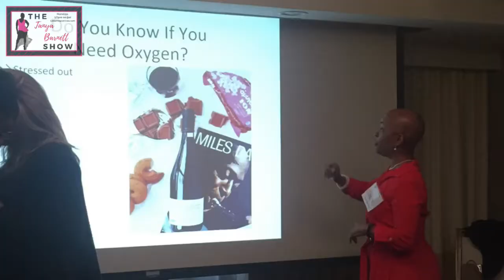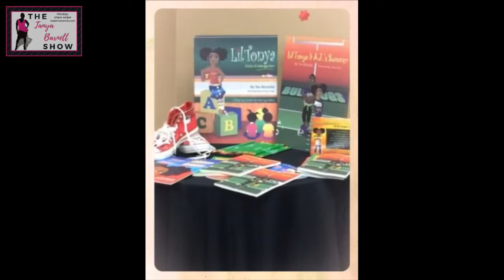Tanya Barnett Show 7/24/17